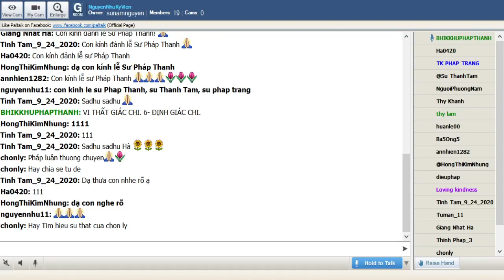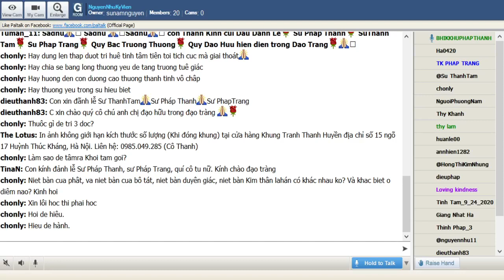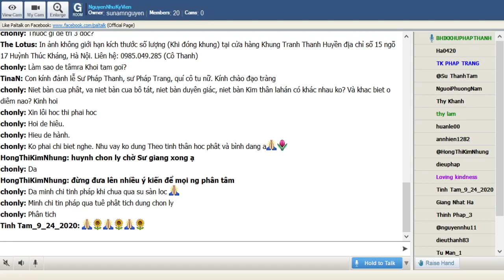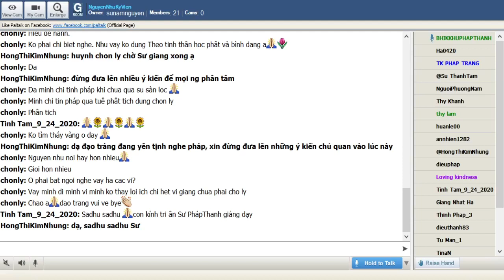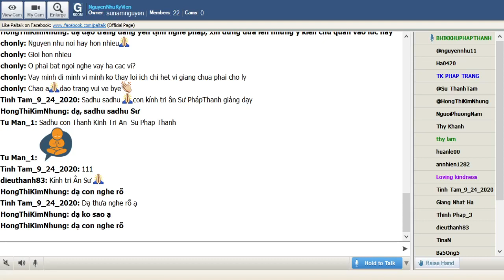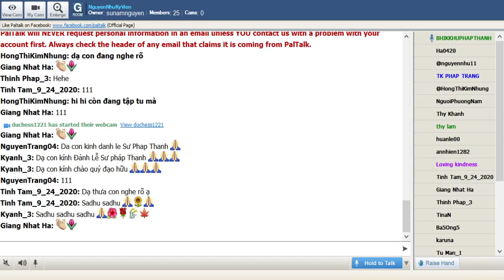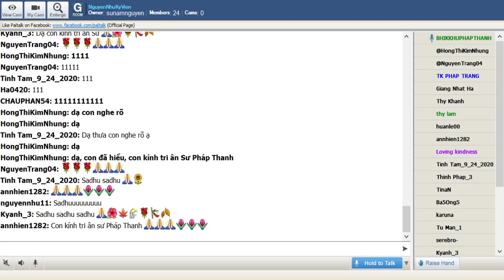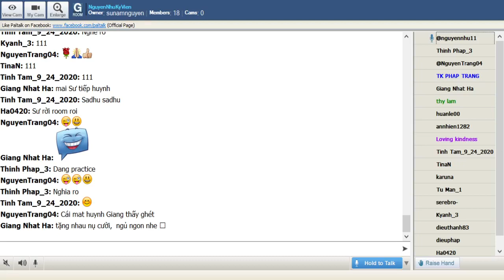28_NguyenNhuKyVien_Thứ Hai Jan04-2021.TT PhápThanh_37 Phẩm Trợ Đạo-VI.THẤT GIÁC CHI_VI.ĐỊNH GIÁC CHI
28_NguyenNhuKyVien_Thứ Hai Jan 04-2021. TT Pháp Thanh giảng đề tài:"37 Phẩm Trợ Đạo-VI.THẤT GIÁC CHI(Saptabodhyaṅgāni)_VI. ĐỊNH GIÁC CHI.(samàdhi-sambojjhanga)